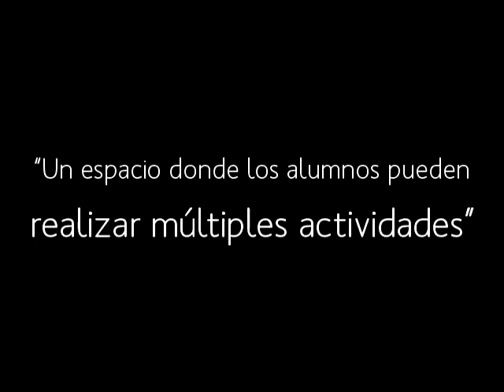"Un espacio donde los alumnos pueden realizar múltiples actividades"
Dialogamos con Gonzalo Tejeiro, Coordinador del Programa Nacional de Educación Arte y Cultura.
Dicho programa cuenta con tres camiones, "Aulas Rodantes",  que recorren todo el territorio nacional.
En nuestra medio estará hasta mañana jueves -08 Agosto- para luego trasladarse a la vecina localidad de Huanguelén.

Tejeiro, nos brinda detalles sobre las actividades que realizan en cada ciudad que les toca visitar: